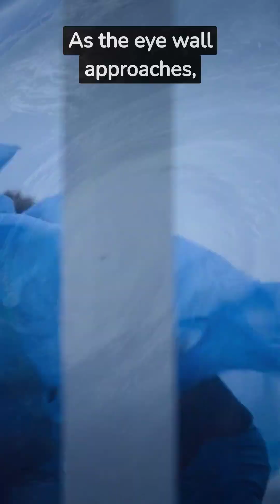Surviving the Unthinkable: Inside a Hurricane's Eye - Human Body Reactions Unveiled!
In this captivating YouTube Short, we delve into the incredible journey of a person standing unprotected in the eye of a hurricane. Step by step, witness the human body's remarkable responses to the ever-changing conditions – from the initial calmness to the tumultuous winds, drastic pressure changes, temperature swings, and the ultimate battle against the forces of nature. Strap in for a thrilling scientific exploration of what happens when man confronts one of Earth's most powerful phenomena.